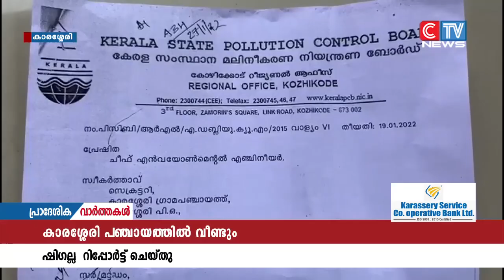കാരശ്ശേരി പഞ്ചായത്തിൽ വീണ്ടും ഷിഗല്ല റിപ്പോർട്ട് ചെയ്തു. ഒന്നാം വാർഡിലാണ് രോഗം സ്ഥിരീകരിച്ചത്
കാരശ്ശേരി പഞ്ചായത്തിൽ വീണ്ടും ഷിഗല്ല  റിപ്പോർട്ട് ചെയ്തു. ഒന്നാം വാർഡിലാണ് രോഗം സ്ഥിരീകരിച്ചത്.  ,കഴിഞ്ഞ ഇരുപത്തിയൊന്നാം തീയതി പതിനെട്ടാം വാർഡിലും രോഗം സ്ഥിരീകരിച്ചിരുന്നു.   രണ്ട് ഷിഗല്ല റിപ്പോർട്ട് ചെയ്ത സാഹചര്യത്തിൽ പ്രതിരോധ പ്രവർത്തനങ്ങൾ ഊർജിതമാക്കുന്നതിനായി ഗ്രാമപഞ്ചായത്തിൽ പ്രത്യേക യോഗം ചേർന്നു